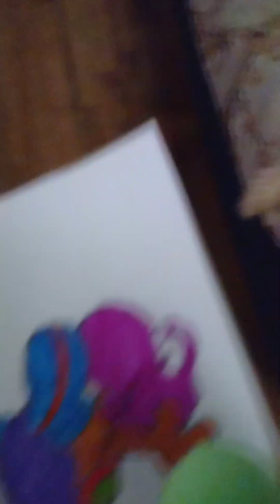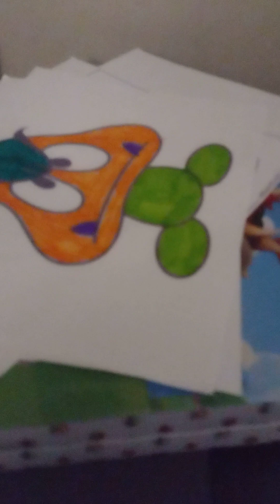m vs l